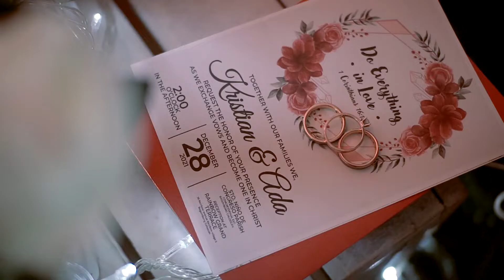ADA and KRISTIAN Wedding Video Highlights in Quezon City